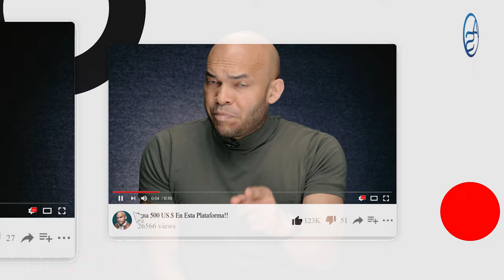Los Detalles Que Revelan Que BUSCABA MIGUEL CRUZ EN EL DESPACHO DE ORLANDO JORGE MERA...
No era solo un amigo de infancia, para Miguel Cruz, alías Curita, aquella reunión con Orlando Jorge Mera, Ministro de Medio Ambiente era una cita importante.  ¿Quién es Miguel Cruz?  Algunos datos revelados acá nos dan una mejor idea.